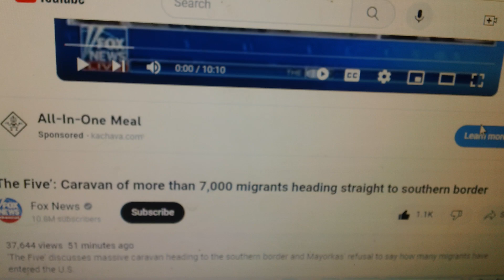7000 MORE MIGRANTS HEADED FOR USA BORDER